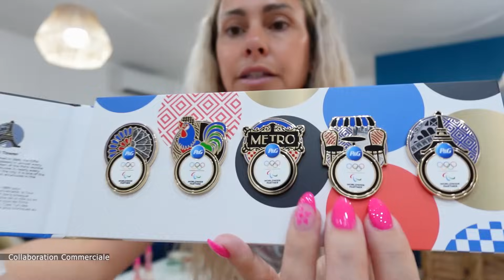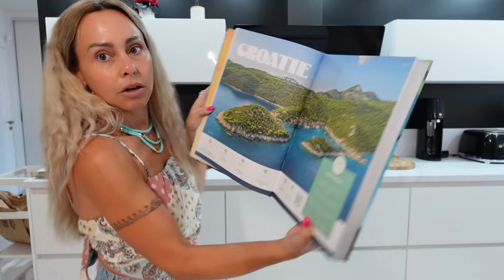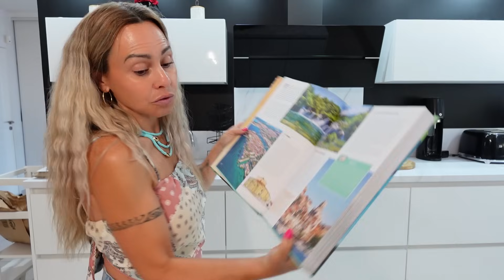ELLE N’ARRÊTE PAS DE ME SAOULER AVEC ÇA JPP ! 🤣